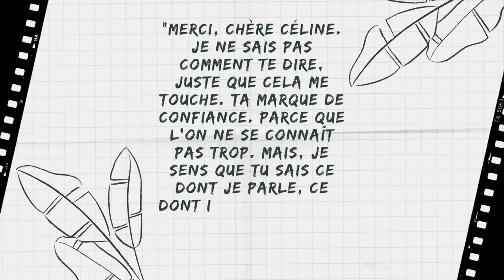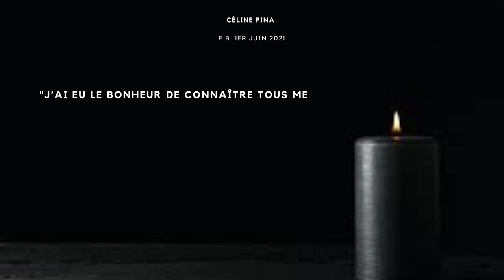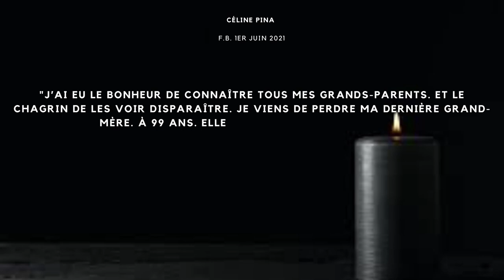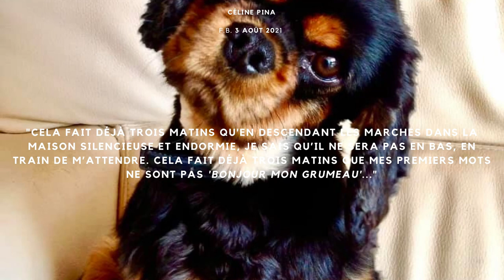Avec Céline Pina : "Au cœur de l'humain."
Parler de soi et de choses personnelles et intimes, comme ce qui peut changer pour nous quand on affronte certaines épreuves comme le deuil et la maladie n’est pas simple. Céline Pina a bien voulu se livrer et je l'en remercie vivement.

"Il faut parfois toute une existence pour parcourir le chemin qui mène de la peur et l'angoisse au consentement à soi-même. À l'adhésion à la vie."

Charles Juliet

Née en 1970, diplômée en sciences politiques, Céline Pina, a été adjointe au maire de Jouy-le-Moutier dans le Val-d’Oise et conseillère régionale d'Île-de France (PS). Elle est fondatrice avec Fatiha Boudjahlat de "Viv(r)e la République" (mouvement citoyen, laïc et républicain), chroniqueuse et essayiste française. Elle participe en 2020 à la création de la revue Front populaire, à l’initiative de Michel Onfray.

Mais encore ? Quels sont les "biens essentiels" de Céline PINA, ses convictions profondes, son cheminement et les raisons de ses changements de cap ? Une humaniste délicate et attachante, loin des clichés et des clivages. Une femme de combat et d'intériorité, qui a bien voulu échanger en vérité  sur des questions touchant notamment à la laïcité, à l'égalité et au droit des femmes.

Publications :

- Céline Pina, "Silence coupable", Kero, avril 2016

- Zohra Bitan (dir.), "JeSuisMila JeSuisCharlie NousSommesLaRépublique : 50 personnalités s'expriment sur la laïcité et la liberté d'expression", Seramis, 2020

- Céline Pina, "Ces biens essentiels", éditions Bouquins, coll. « Essais », avril 2021

- Florence Bergeaud-Blackler (dir.), Pascal Hubert (dir.), Georges Dallemagne, Nadia Geerts, Fadila Maaroufi, Karan Mersch, Céline Pina et Marcel Sel (préf. Élisabeth Badinter), "Cachez cet islamisme : Voile et laïcité à l’épreuve de la cancel culture", La Boîte à pandore, coll. « Essais », mai 2021.